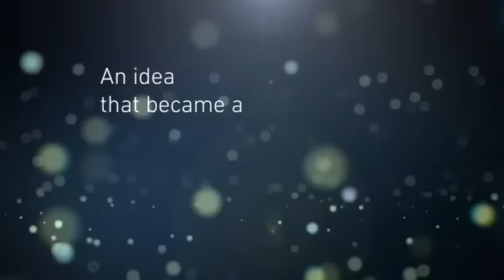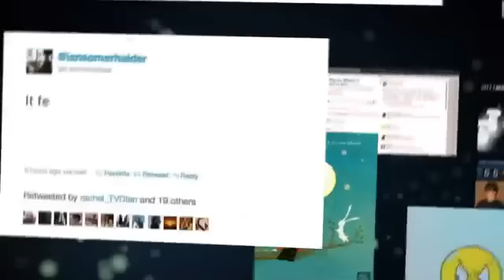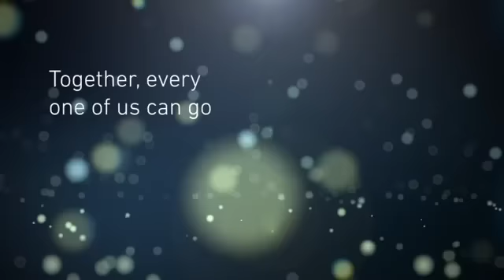Earth Hour campagne officielle 31 mars 2012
Le 31 mars 2012 n'oubliez pas d'éteindre vos lumières